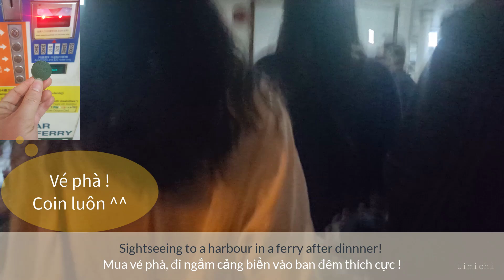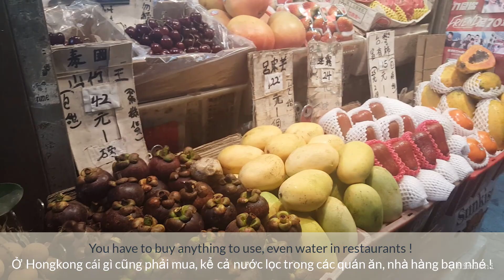Phá đảo HongKong - Đừng bao giờ tới Lan Quế Phường một mình